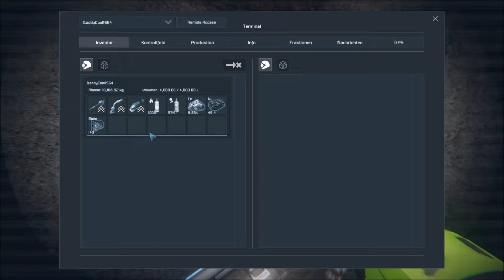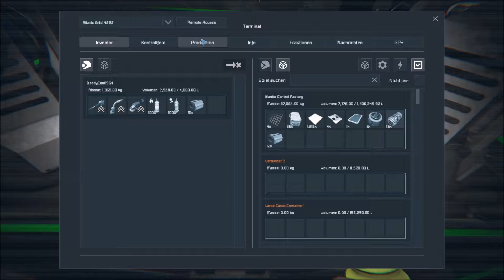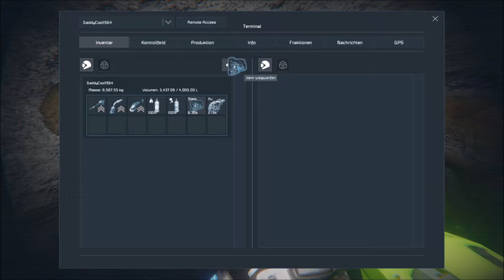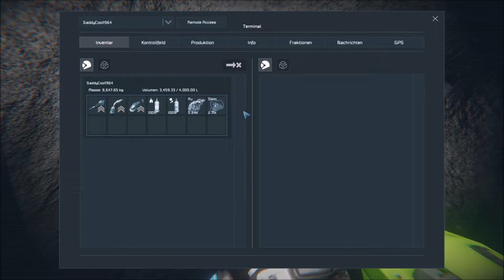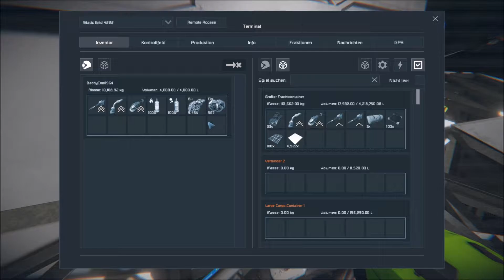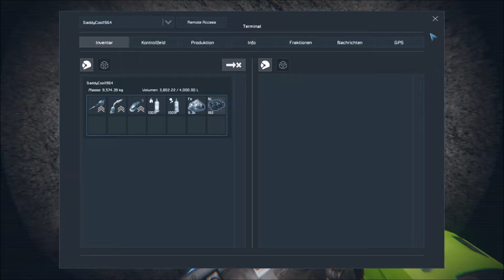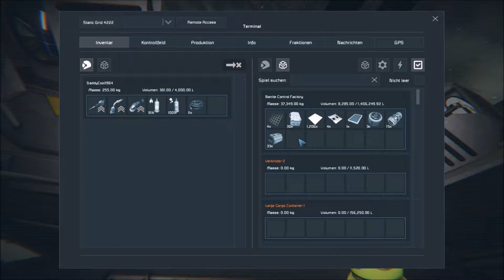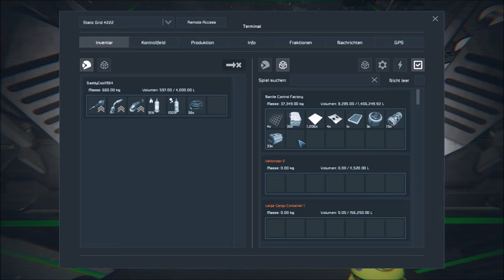Let's Play Space Engineers #21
Let's Play
Space Engineers
Teil 21